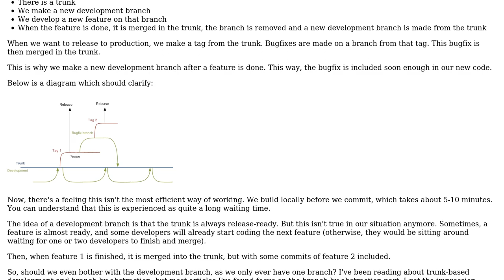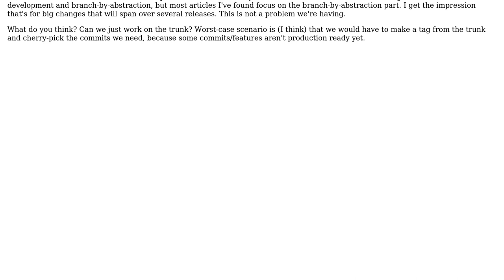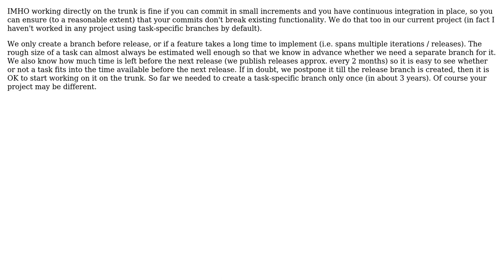Software Engineering: Should you bother with SVN branches if you only ever have one?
With thanks & praise to God, and with thanks to the many people who have made this project possible! | Content (except music & images) licensed under CC BY-SA | Music | Images & others | With thanks to user Peter Torok user Peter user Jeremy and the Stack Exchange Network Trademarks are property of their respective owners. You are responsible for your own actions.